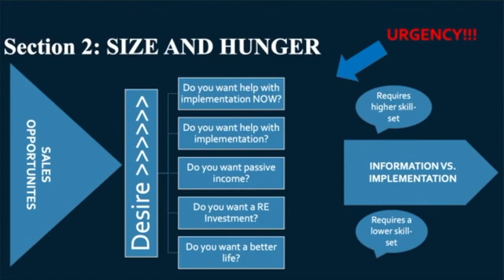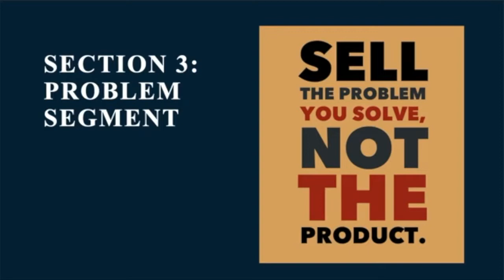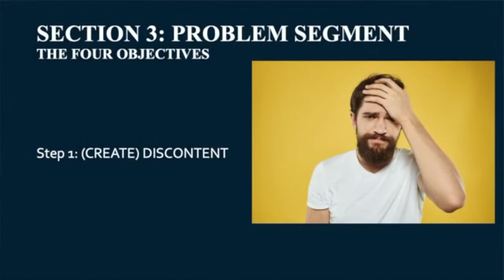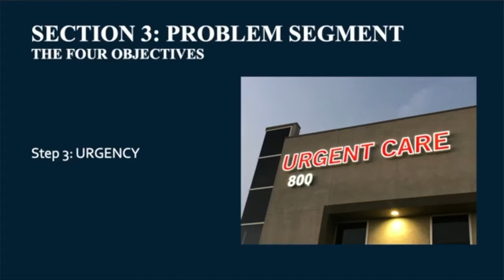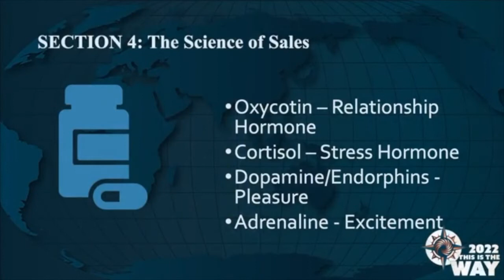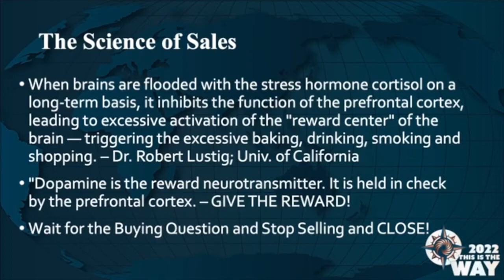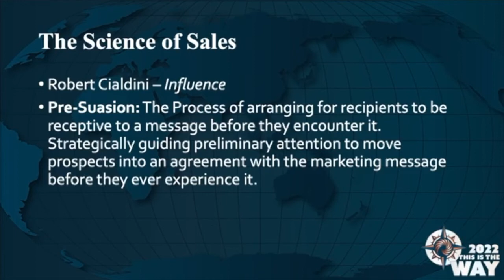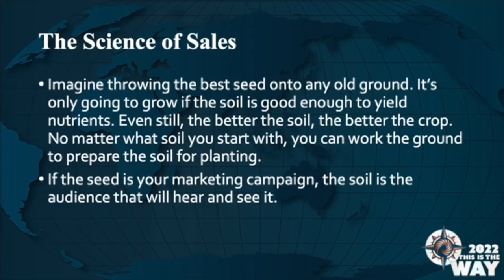Sales: Sell the Life You're Solution Solves...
In this video John discusses selling the problem your solution solves. You sell a good night sleep if your selling mattresses, YOU"RE not selling mattresses...